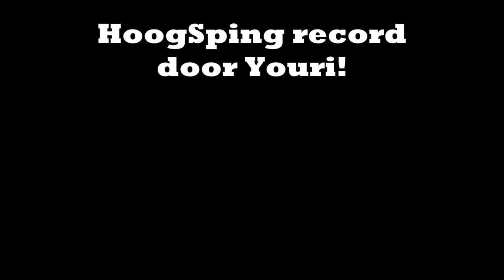Hoogspring Record ProSteppen Box=3 meter HOOG [on HD]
Hoog spring record in Eemnes
Youri Springt Cuader Pype in Eemnes record verbroken op 14 juni 2014 om 14.00
Ook naar deze skate baan?
het is in Profinsie Utrecht Eemnes e